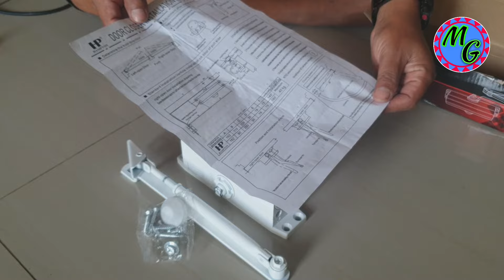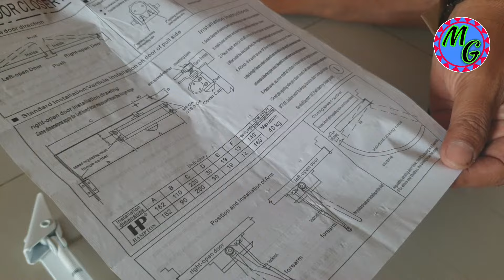CARA PASANG DOOR CLOSER DI KUSEN PINTU KAYU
Salam Semangat

Cara Pasang Door Closer di Kusen Pintu Kayu, video ini dibuat untuk menjawab semua pertanyaan dari teman teman di video Muh. Gogot sebelumnya yaitu

Semoga video ini bisa menjawab semua pertanyaan video link di atas,